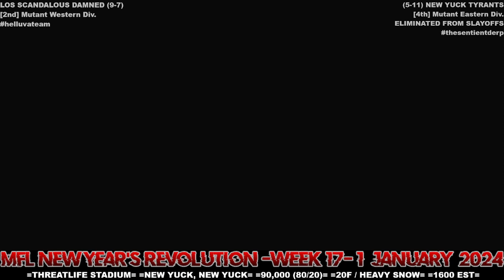MFL 2023 Season Week 17 Los Scandalous Damned @ New Yuck Tyrants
Stadium: Threatlife Stadium
Location: New Yuck, New Yuck
Weather: 20F / Heavy Snow